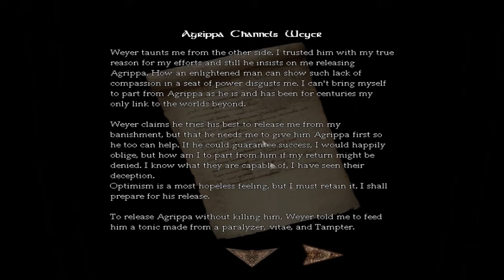FPSGGG Plays Amnesia: The Dark Descent [Session 2; Part 7]